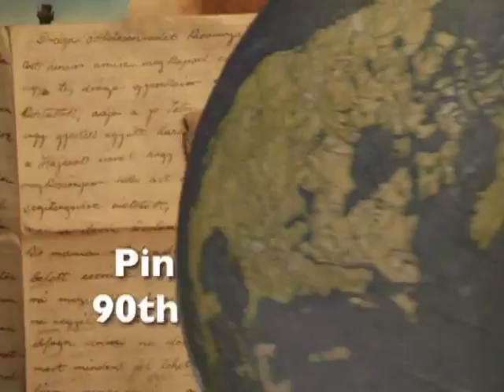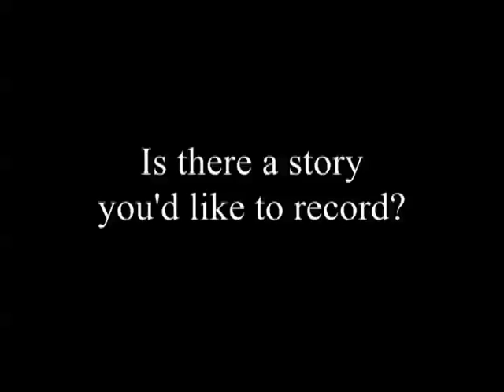Family History Biography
Millions of people are going to sites like ancestry.com and researching their family tree, but public records don't provide much detail besides names, dates and locations. You never find out why they moved from one location to another, what they learned along the way or what happened to their first husband or wife. A family history biography will help preserve the details that can be forgotten. Pina passed on a few years ago, but her legacy endures. Watch her come to life as she describes the things she loves.

If you have a beloved relative that you'd like to be remembered, a video like this is a perfect way to do just that. Give us a call to find out how.